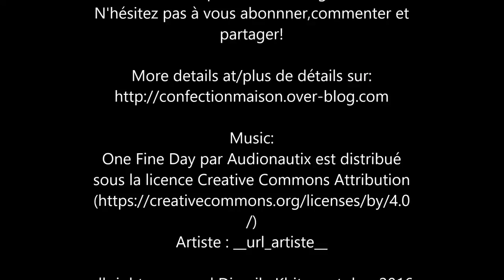"special" card process#139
Artiste : __url_artiste__